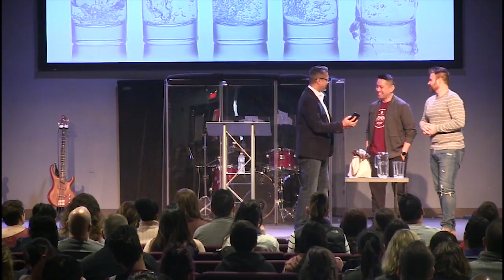God’s Plan is Jesus | Pastor Mohan Zachariah, February 2-3, 2019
Open your Bible to Colossians 1:24- 2:7 as we watch God’s Plan is Jesus from the series: Satisfied: Christ for Empty Hearts